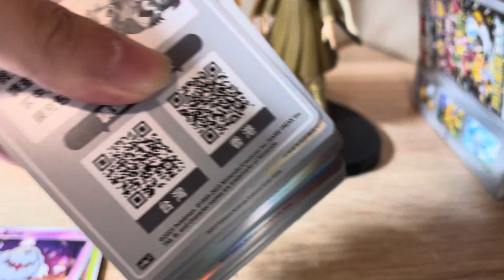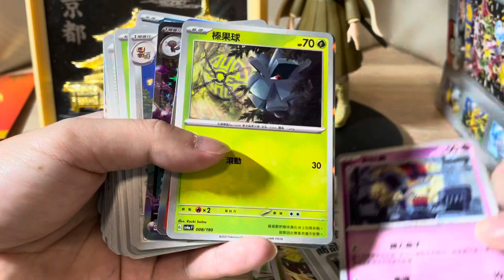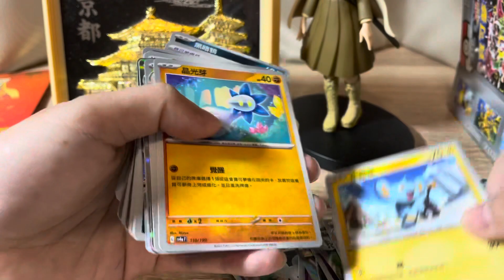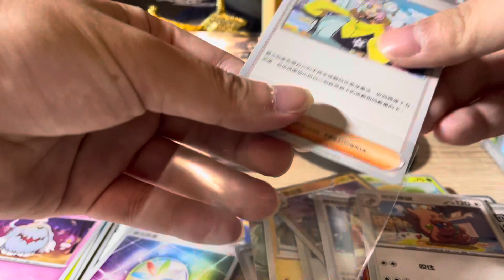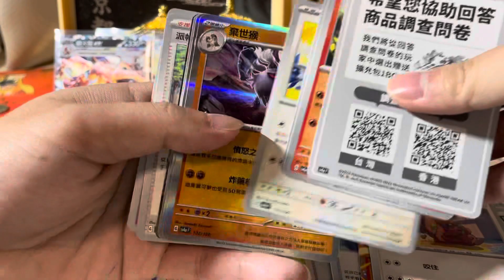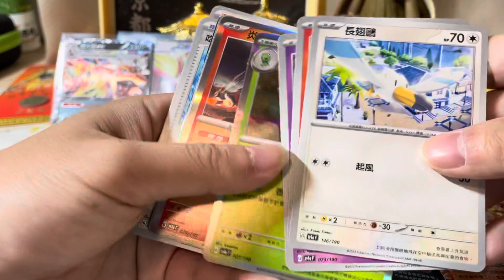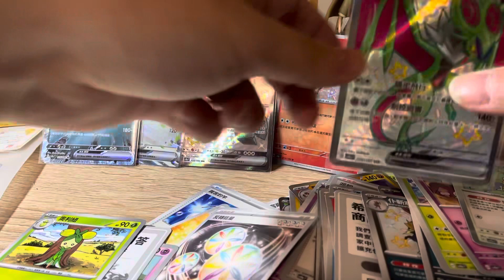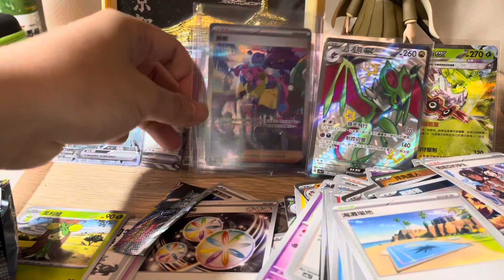［PTCG寶可夢］最新年度必買卡盒 滄海神運氣！兩盒直接中sar 奇樹！？🔥🔥🔥